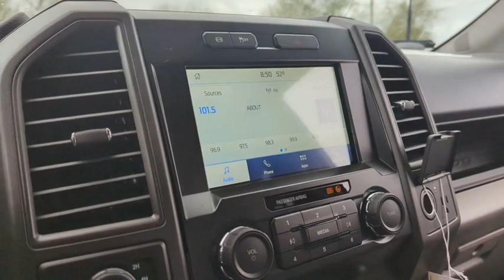2022 Ford Super_Duty_F-250_SRW NEF64738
2022 Ford Super_Duty_F-250_SRW XL - Stock#: NEF64738 - VIN#: 1FT8W2BT1NEF64738

9130 W. Bell Rd

4WD. Oxford White 2022 Ford F-250SD XL Fleet 10-Speed Automatic Power Stroke 6.7L V8 DI 32V OHV Turbodiesel 4WDThank you for looking. At Peoria Ford we are here to serve.
STX APPEARANCE PACKAGE  -inc: STX fender vent badge  Bright Chrome Hub Covers & Center Ornaments  Chrome Front Bumper  Chrome Rear Step Bumper  Steering Wheel-Mounted Cruise Control  Tires: LT275/65Rx18E BSW A/S  Spare may not be the same as road tire  Wheels: 18 Sparkle Silver Painted Cast Aluminum  bright hub covers/center ornaments  Bright Chrome Grille,ELECTRONIC-LOCKING W/3.55 AXLE RATIO,4G LTE WI-FI HOTSPOT REMOVAL,TRAILER BRAKE CONTROLLER  -inc: Verified to be compatible w/select electric over hydraulic brakes  smart trailer tow connector,SYNC 3 COMMUNICATIONS & ENTERTAINMENT SYSTEM  -inc: enhanced voice recognition  8 LCD capacitive touch screen in center stack w/swipe capability  pinch-to-zoom capability included w/available voice-activated touchscreen navigation system  4.2 productivity screen in IP cluster  AppLink  911 Assist  Apple CarPlay and Android Auto capability and 2 smart charging USB-C ports  110V/400W Outlet  1 in-dash mounted outlet,ORDER CODE 600A,SPARE TIRE  WHEEL  CARRIER & JACK,POWER EQUIPMENT GROUP  -inc: Deletes passenger-side lock cylinder  upgraded door trim panel  Accessory Delay  Advanced Security Pack  SecuriLock Passive Anti-Theft System (PATS) and inclination/intrusion sensors  Power Locks  Remote Keyless Entry  Trailer Tow Mirrors w/Power Heated Glass  manual folding  manually telescoping  heated convex spotter mirror and integrated clearance lamps and turn signals  Power Front & Rear Seat Windows  1-touch up/down driver/passenger window  Power Tailgate Lock,OXFORD WHITE,110V/400W OUTLET  -inc: 1 in-dash mounted outlet,TRANSMISSION: TORQSHIFT 10-SPEED AUTOMATIC  -inc: SelectShift and selectable drive modes: normal  tow/haul  eco  deep sand/snow and slippery,UPFITTER SWITCHES (6)  -inc: Located in overhead console,ENGINE: 6.7L 4V OHV POWER STROKE V8 TURBO DIESEL B20  -inc: manual push-button engine-exhaust braking and intelligent oil-life monitor  48 Gallon Fuel Tank  175 Amp Heavy Duty Alternator  3.31 Axle Ratio  Dual 78-AH 750 CCA Batteries,Four Wheel Drive,Tow Hitch,Power Steering,ABS,4-Wheel Disc Brakes,Brake Assist,Tires - Front All-Season,Tires - Rear All-Season,Conventional Spare Tire,Tow Hooks,Intermittent Wipers,Variable Speed Intermittent Wipers,Daytime Running Lights,Automatic Headlights,AM/FM Stereo,MP3 Player,Steering Wheel Audio Controls,Bluetooth Connection,Telematics,Auxiliary Audio Input,Smart Device Integration,Requires Subscription,Pass-Through Rear Seat,Rear Bench Seat,Adjustable Steering Wheel,Trip Computer,WiFi Hotspot,A/C,Vinyl Seats,Split Bench Seat,Driver Adjustable Lumbar,Passenger Vanity Mirror,Remote Engine Start,Requires Subscription,Trip Computer,Immobilizer,Traction Control,Stability Control,Traction Control,Front Side Air Bag,Tire Pressure Monitor,Driver Restriction Features,Front Head Air Bag,Rear Head Air Bag,Driver Air Bag,Passenger Air Bag,Child Safety Locks,Back-Up Camera